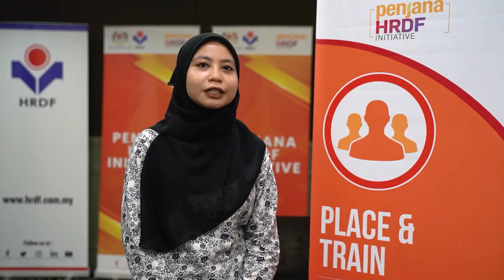Nurul Najwa Binti Salleh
"Saya amat bangga kerana HRDF menawarkan program seperti ini (Inisiatif PENJANA HRDF) untuk meningkatkan peluang komunikasi dan kemahiran kepada para pekerja." Nurul Najwa Binti Salleh, Johor Bahru.